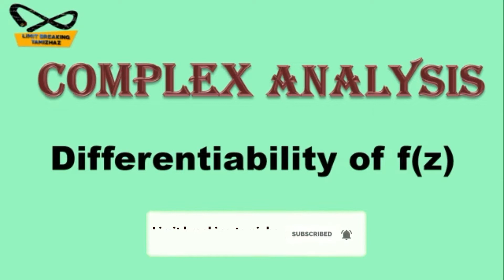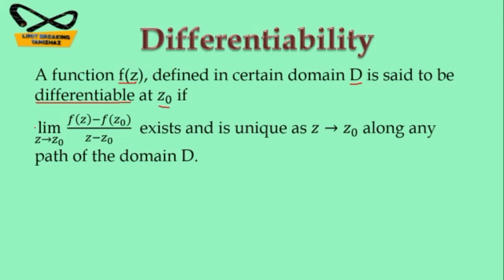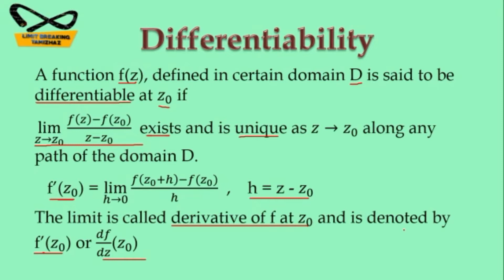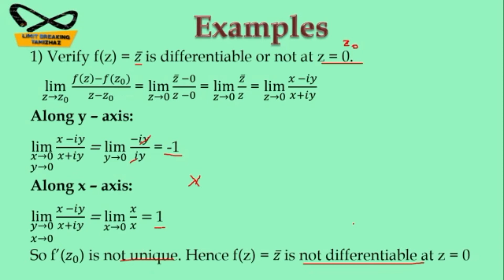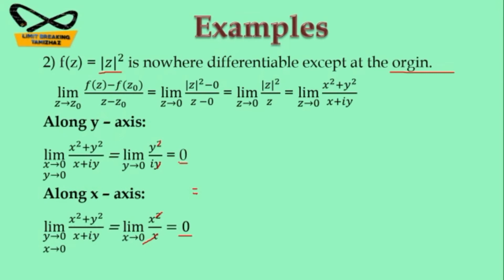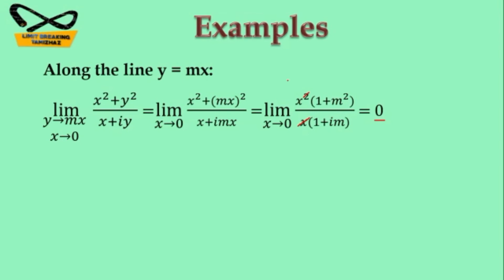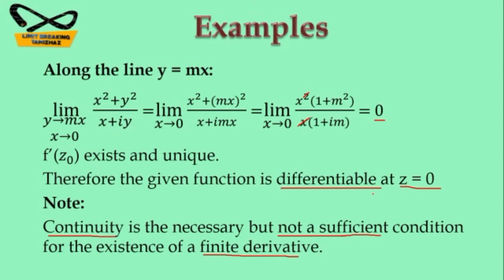Differentiability | Complex Analysis | Definition with examples | Tamil | Limit breaking tamizhaz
Tutor: T.RASIKA

Subject : Complex Analysis

Topic : Differentiability of a complex function

In this video we have discussed about some important definitions in complex analysis with examples for competitive exams like CSIR NET, SET, TRB Polytechnic, PG TRB etc.